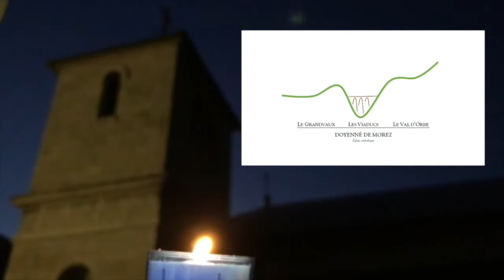Méditation vendredi 27 mars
Méditation quotidienne du Doyenné de Morez